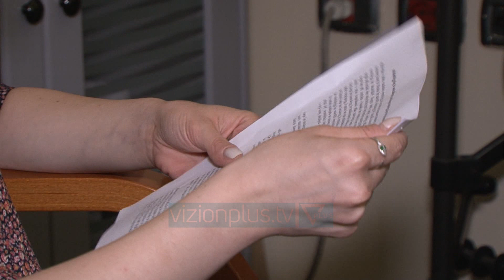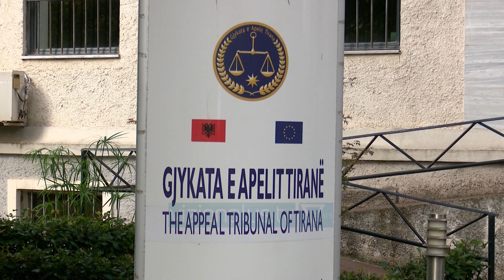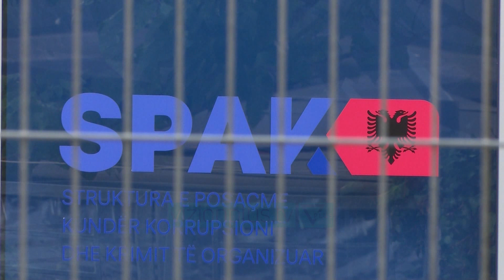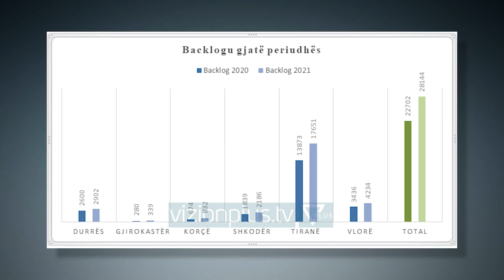Harta e re, drejtësi e shpejtë/ Kalaja: Ruhet aksesi i qytetarëve - Vizion Plus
Vendimi për ndryshimin e hartës gjyqësore ka shkaktuar debat të fortë mes avokatëve dhe qeverise se gjyqësorit. Mbrojtësit ligjorë artikulojnë tezën se përgjysmimi i numrit të gjykatave, u mohon qytetarëve aksesin në drejtësi. Por, Florian Kalaja, Gjyqtar në Apelin e Durrësit, njëkohësisht anëtar në grupin e punës për hartën e re, pohon se qasja në gjykata nuk mund të perceptohet nisur nga një institucion fizik. FLORIAN KALAJAGJYQTAR I APELIT, DURRES Qëllimi nuk është që individi të ketë akses në godinë, nuk mund të konceptohet kështu aksesi në drejtësi. Por, individi do të duhet të ketë mundësi për të marrë shërbimin që ofron gjykata në një shtet të së drejtës. Psh, në arkivën e gjykatës, sepse arkiva ndodhet aty, qoftë për të tërhequr një vendim, qoftë për të dorëzuar një memorie apo kërkesë. Kjo do të përpunohet nga një staf që do të jetë funksional, në secilën prej gjykatave do të ketë zyra të pritjes së invidividëve. Sa i takon kapaciteteve akomoduese në Apelin e Tiranës, ky institucion sipas gjyqtarit Kalaja, i përmbush nevojat për akomodimin e gjyqtarëve të Apelit. Është marrë mendimi i gjykatës së Apelit Tiranë për aftësinë dhe kapacitetet që ka për të pritur trupat gjyqësore që pritet të vijnë nëse bëhet realitet harta gjyqësore. Është vlerësuar që është e mundur me godinën që ka sot Tirana të presë trupën gjyqësore të unifikuar të gjyqtarëve të gjykatave të Apelit në të gjithë Shqipërinë. Riorganizimi i numrit të gjykatave të Apelit, sipas gjyqtarit, nuk do të thotë se në Shqipëri do funksionojë një apel i vetëm, pasi do të jenë edhe dy të tjera me juridiksion të posaçëm, gjykata kundër krimit të organizuar dhe gjykata administrative e apelit.Por, si ndikon harta e re në dhënien e drejtësisë pa zvarritje?  Tashmë akumulimi apo unifikimi i gjykatave të Apelit ndër të tjera do të mundësojë që burimet njerëzore, magjistratët të organizohen në atë mënyrë që të mos bëhet problem i 3 institucioneve, por të zgjidhet nga një procedurë administrative . Sikurse mund të perceptohet teorikisht që do të shtohen kostot, do duhet te shikohet që funksionalisht dhe praktikisht ka kosto të tëra që do të eliminohen përmes kësaj mënyre sesi është propozuar nga KLGJ për t’u miratuar nga Këshilli i ministrave. Ngërçi i fundit në drejtësi, shkaktuar nga bojkoti i avokatëve nuk duhet te përbëje një lajm të ri për gjyqtarin. Kur shoh gjithë këtë reagim që do të suprimohen gjykatat e Apelit që kanë një numër organik më pak sesa parashikon ligji me 10 gjyqtarë, kjo është një protestë që do të duhet të ishte bërë në vitin 2016, jo në vitin 2022. Aktualisht 6 gjykatat e Apelit në Shqipëri janë të mbytura nga dosjet, me një numër prej 28 mijë të tillash që presin për tu shqyrtuar.